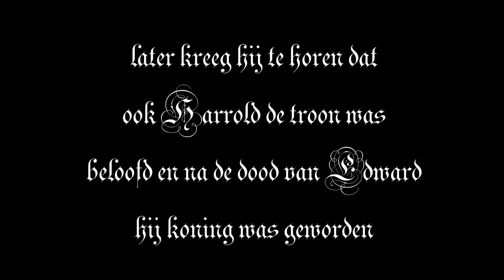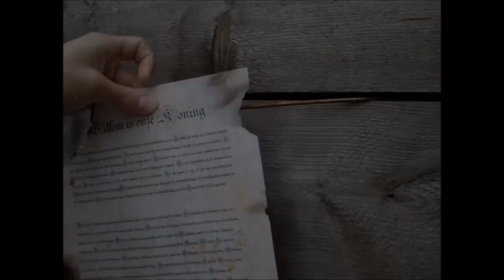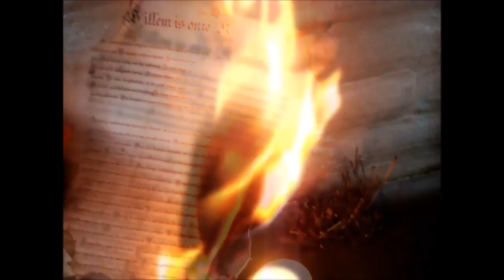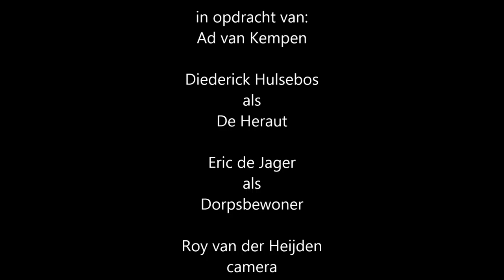film bayeux hd